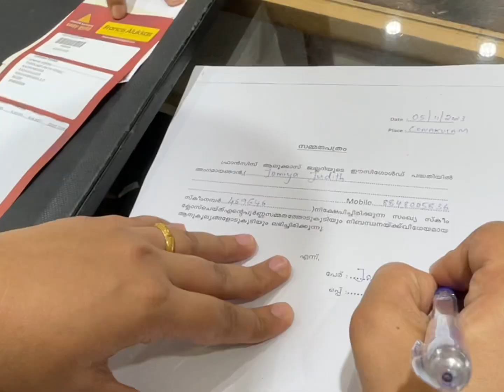Zerha മോളുടെ കാത് കുത്തു ചടങ്ങ് | Ear pierced✨ | kath kuthu